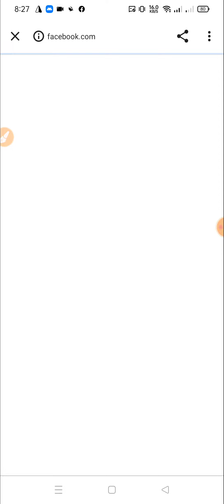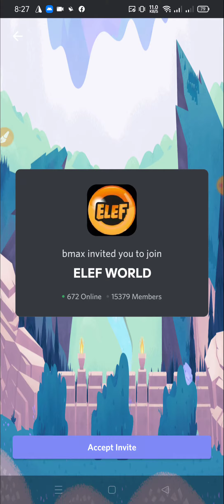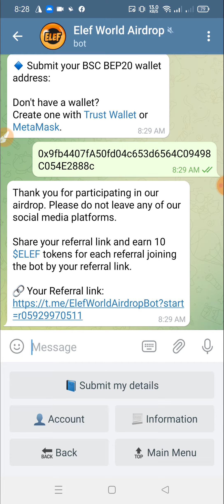Elef World Airdrop ? Get 50 $ELEF🔘 For all user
??Online Earn
??bangla tutorial
??Airdrop Earn
??Airdrop Review Bangla
??Airdrop

Airdrop Link:-👇

​​🚀 Elef World Airdrop
🎁 Get 50 $ELEF
🔘 For all user

😎 HAPPY EARNINGS